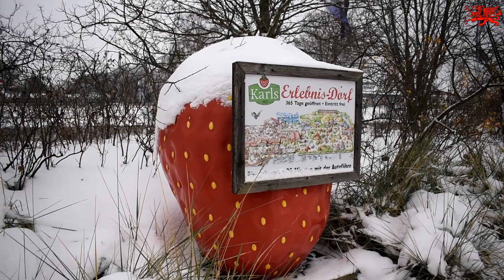08.12.2023 Warnemünde am Pier 7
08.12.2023 Warnemünde am Pier 7